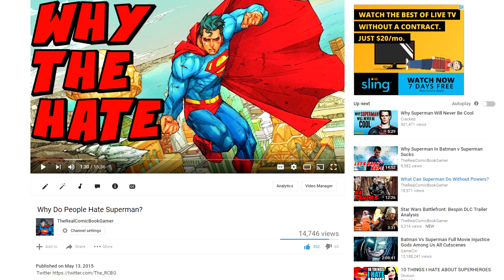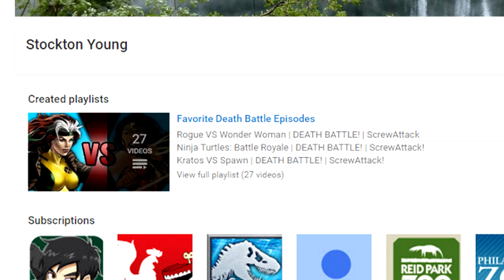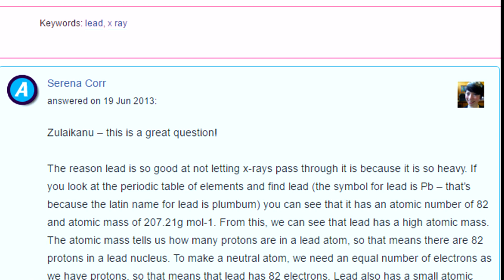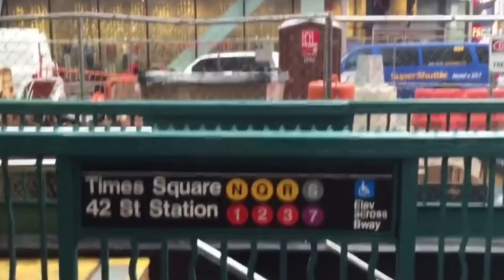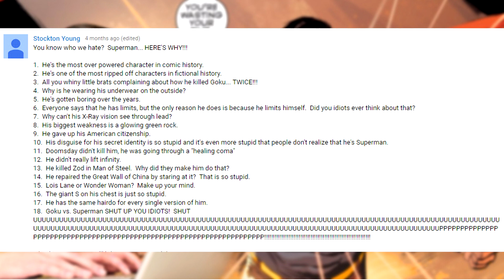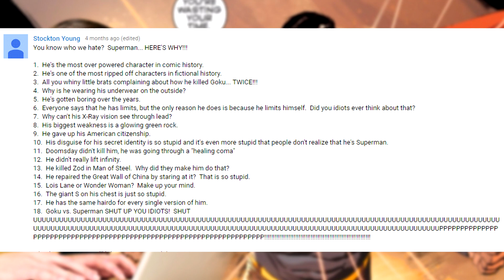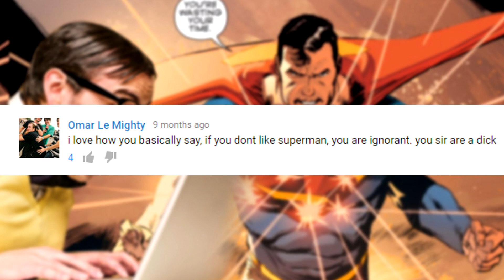Superman Haters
Dealing with Superman haters.